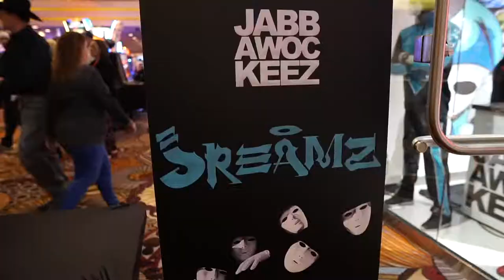VegasWinter2017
This video is about Vegas